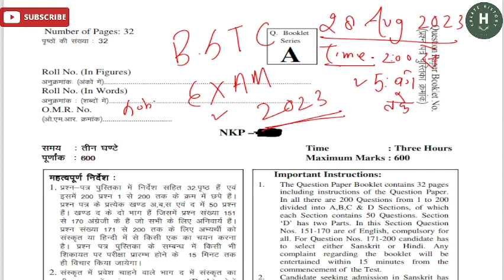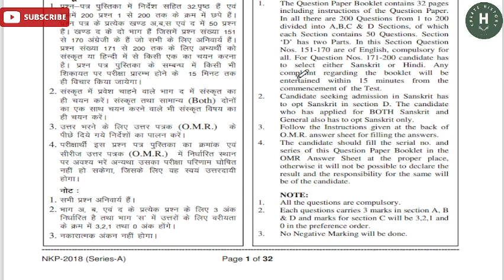BSTC EXAM 2023 Paper Solution & Answer Key ||सबसे पहले, सबसे सटीक || by Create History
BSTC Exam 2023 Paper Solution & Answer Key | BSTC Exam 2023 Paper Analysis | Utkarsh Classes BSTC2023_Exam__Paper_Solution 💥💥 हम आशा करते है कि आपकी BSTC की परीक्षा अच्छी हुई होगी और अब यह जानने का समय है कि आपके द्वारा PTET Exam में किए गए सभी प्रश्नों में कितने सही तथा कितने गलत हुए। तो BSTCExam2023 के इस विशेष Video में पेपर_सॉल्यूशन देखने के लिए अंत तक जुड़ें रहें और अपने Result का पूर्वानूमान लगाएं।
Bstc Answer Key 2023 | Bstc Paper Solved 2023 BSTC Exam Paper Solution 2023
Create History

Bstc Exam 28 August 2023 paper Answer Key || today bstc exam answer key|| by Create history